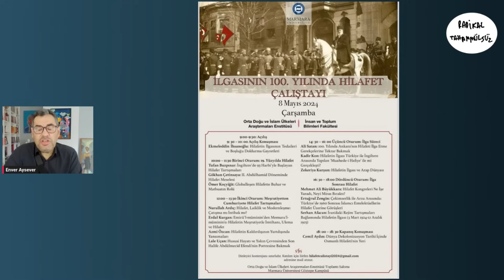Üniversite, Hilafet Çalıştayı ve Ekmeleddin İhsanoğlu